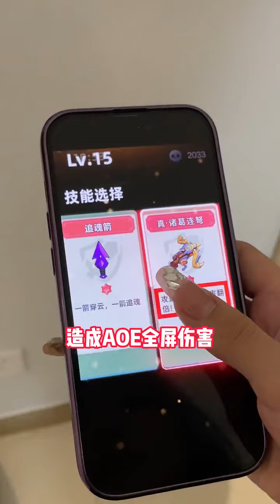還以為她外面有男人了！！